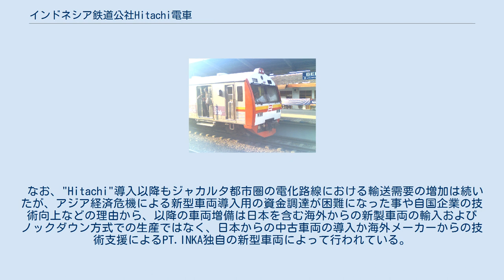インドネシア鉄道公社Hitachi電車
Hitachi（ひたち）は、かつてインドネシアの首都であるジャカルタ都市圏の電化鉄道路線（KRLジャボタベック）で運用されていた KL3-97形電車の通称である。
 日本からの円借款を利用し、1976年から電車の導入や複線化、高架化工事などを含む施設の近代化が行われたジャカルタ都市圏の電化路線は、インドネシアの経済発展による道路事情の悪化も重なり利用客の増加が年々進み続けた。
その中で車両の増備も進み、1992年から製造が行われたKL3-92/93形電車（ABB-Hyundai）以降は制御方式がそれまでの抵抗制御からVVVFインバータ制御へと変更された。
そして更なる利用客の増加に対応するべく発注が行われたのが、製造メーカーである日立製作所にちなみ"Hitachi"と呼ばれた車両である。
 車体はジャカルタ都市圏の電車の標準仕様であった全長20m・片側3扉（両開き）の4両編成で、最大3編成まで連結可能である。
車体はFRP造形による先頭部や台枠の一部を除いて高抗張力ステンレス鋼板を用いた軽量ステンレスで構成されている。
先頭部は「く」の字に曲がった流線型・2枚窓で、上部に設置された前照灯の下には円形の信号装置が備わっている。
登場当時の塗装は当時インドネシアの鉄道を管理していたインドネシア鉄道公社（PERUMKA）のシンボルカラーであった青の濃淡2色の帯を窓下に塗るものであった。
座席配置は先頭車（Tc1、Tc2）がロングシート、中間車（M1、M2）がクロスシートとなっており、従来車よりも床上高さを100mm低くする事で低床プラットフォームからの乗降が容易になっている。
なお冷房装置は搭載されておらず、換気装置としてラインデリアが設置されている。
 台車は日本国内の通勤電車で使用実績があるボルスタレス台車を基本に設計され、軌道状態が悪いジャカルタ都市圏での運用を考慮し台車枠の強化が行われている。
駆動装置は歯車式継手を用いた平行カルダン駆動方式を採用している。
主回路制御はGTOサイリスタを半導体素子に用いたVVVFインバータ制御装置で、中間電動車（M1、M2）に各1台搭載されている。
主電動機は勾配区間の走行を考慮した設計となっており、車体側面窓の上部にある戸袋から取り入れた空気を用いて冷却を行う。
集電装置はシングルアームパンタグラフを用いる。
 1997年4月に最初の編成がインドネシアに到着し、内装など現地で製造された部品を組み合わせた後翌5月に試運転が行われ良好な成績を記録した。
この車両については一部の部品を除き日立製作所によって作られたが、以降の5編成20両については日立からの技術指導の元でインドネシアの国営車両メーカーであるインダストリ・クレタ・アピ（PT.INKA）によるノックダウン方式での製造が行われた。
 営業開始当初は通過駅が存在するビジネスクラス（kelas bisnis）に用いられていたが、冷房装置が搭載された都営6000形電車の無償譲渡が行われた2000年以降は非冷房車両による各駅停車列車であるエコノミークラス(Ekonomi)として運行し塗装も変更された。
末期は乗降扉を開け放したまま走行し、運賃の安さにより混雑時には屋根の上にまで乗客が溢れるという安全性や快適性に難がある状態となっていた。
 他のVVVFインバータ制御の車両と比べ故障が少なく安定した運行を続けていたが、2013年7月にKRLジャボタベックの運賃体系変更によりKRLジャボタベックの全列車が冷房完備（Commuter Line）になった結果、同年の7月24日をもって他の非冷房編成と共に営業運転から引退した。
 なお、"Hitachi"導入以降もジャカルタ都市圏の電化路線における輸送需要の増加は続いたが、アジア経済危機による新型車両導入用の資金調達が困難になった事や自国企業の技術向上などの理由から、以降の車両増備は日本を含む海外からの新製車両の輸入およびノックダウン方式での生産ではなく、日本からの中古車両の導入か海外メーカーからの技術支援によるPT.INKA独自の新型車両によって行われている。